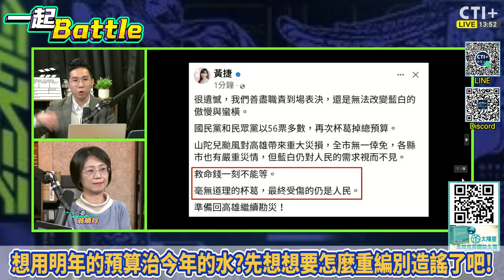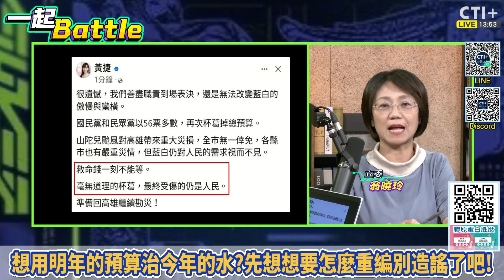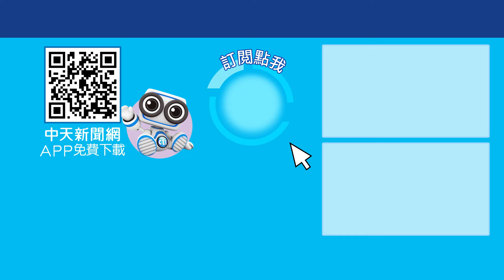想用明年的預算治今年的水?還是先想想要怎麼重編別造謠了吧! 一起Battle ctiplus 20241007